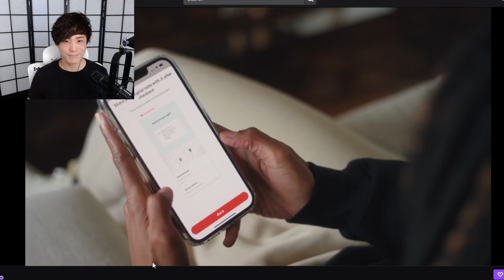MiKiKeiVod "SYKKUNO" (Part.4) Yuno THE DAY !! BIG Progress in Cazino ^_^ 02|09|22